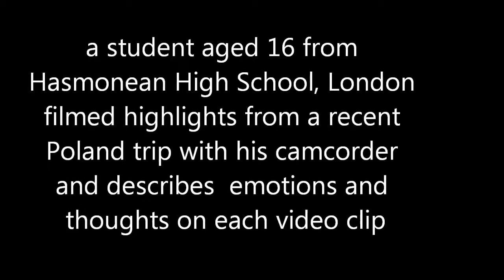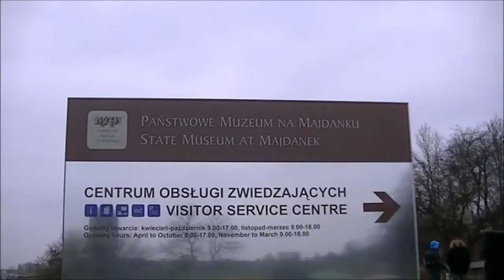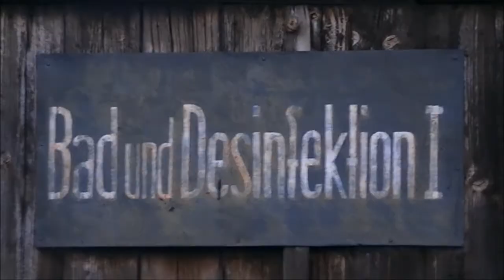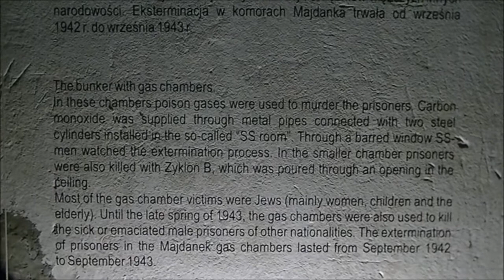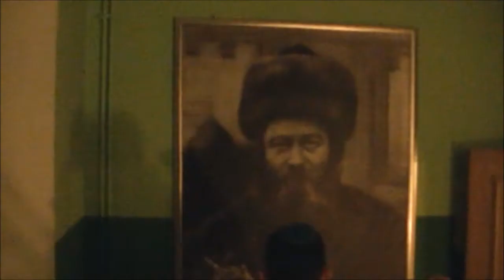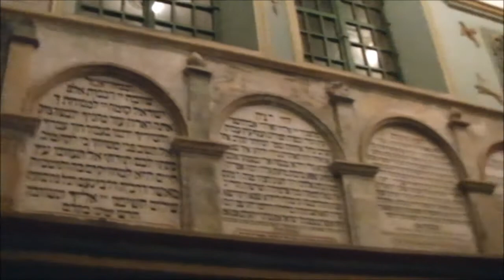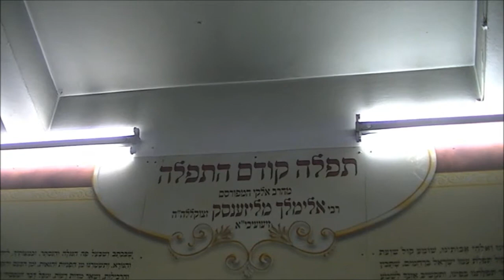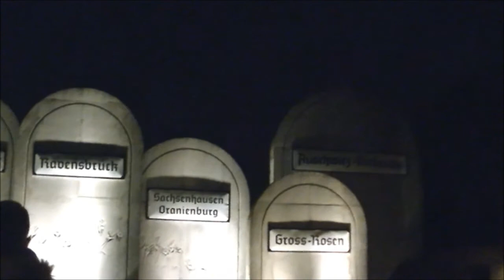School trip to Holocaust Poland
a student aged 16 from Hasmonean High School, London - filmed highlights from a recent Poland trip with his camcorder and describes emotions and thoughts on each video clip